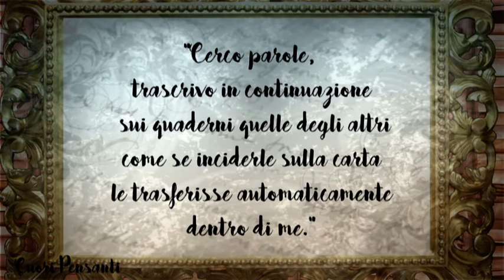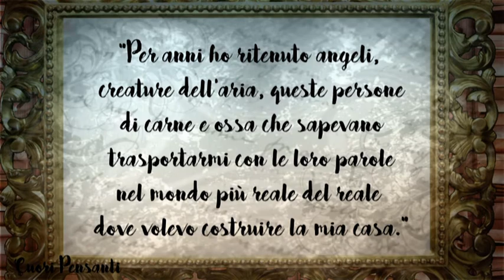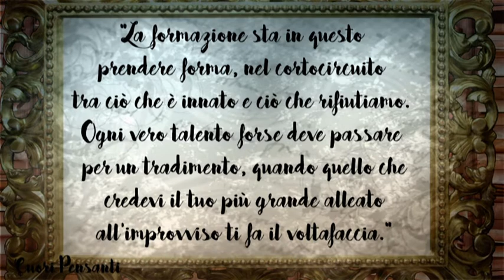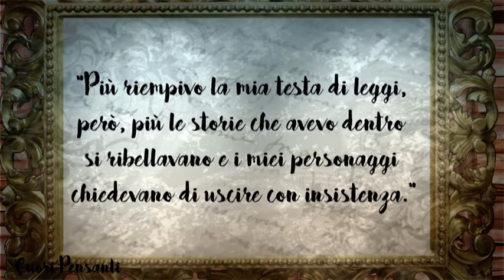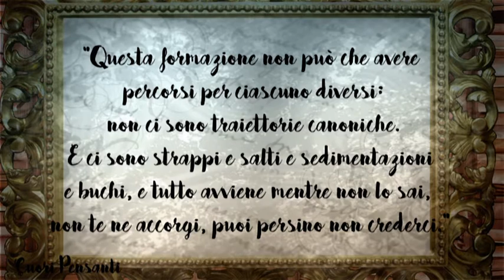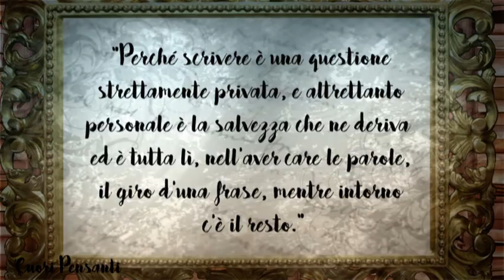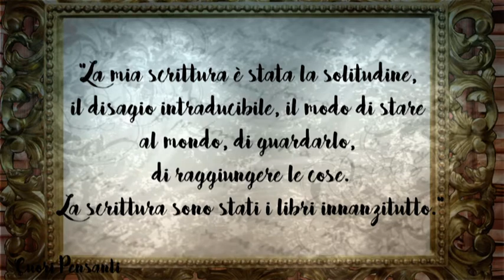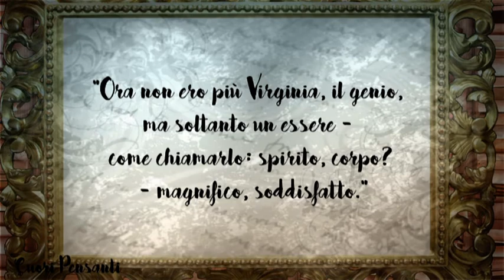La formazione della scrittrice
Un libro straordinario, una piccola perla per tutti le amanti e gli amanti della lettura e della scrittura.
Sinossi:
Valeria Parrella, Sandra Petrignani, Rosella Postorino Grazia Verasani, Simona Vinci, Teresa Ciabatti, Carola Susani e tante, tante altre. Le scrittrici si raccontano. Ma cosa raccontano? Il loro percorso, a partire dall’inizio. Quella parte invisibile che viene prima di essere pubblicate e affermarsi. Come sono stati gli anni del loro apprendistato? Come hanno fatto ad arrivare alla pubblicazione? Come è cambiata la loro vita in seguito?
Chicca Gagliardo, che ha raccolto il testimone da Giulio Mozzi, ideatore in rete di questa fortunatissima inchiesta, in questo libro offre testimonianze inedite capaci di inquadrare in maniera nuova la letteratura italiana contemporanea.